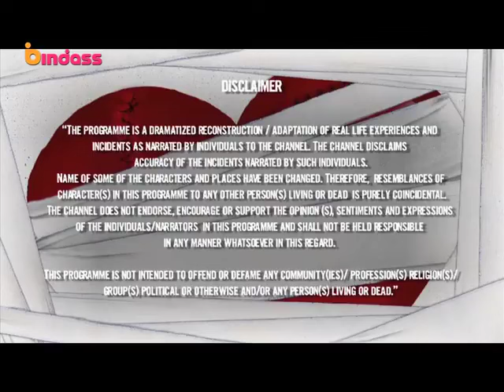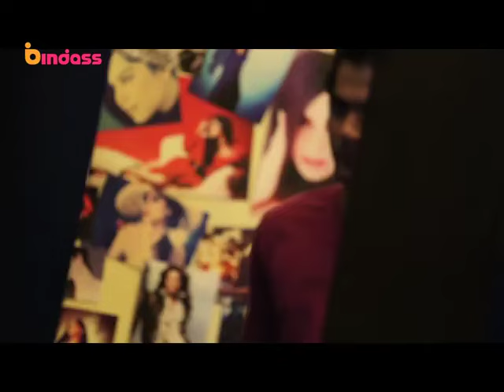Emotional Atyachaar Full Episode 64 Official bindass 480 X 640